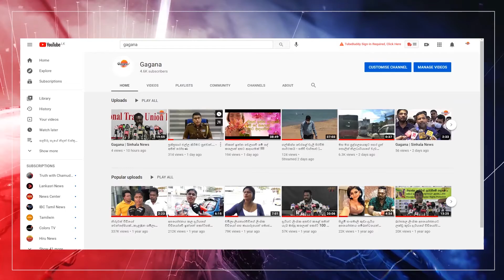ලංකාවේ කඩේට යන්න එපා ... කුවේට් වල ලංකාවේ phone කඩේකින් ලංකාවේ කොල්ලෙක්ට කරපු අසාධාරණයක්...